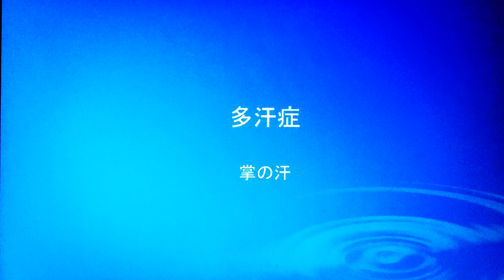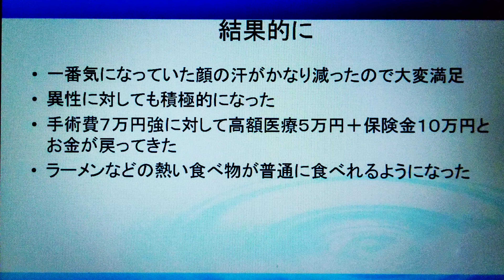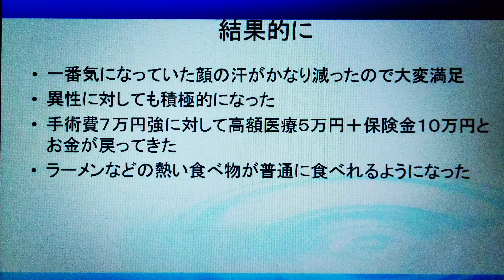多汗症 体の悩み 手のひらの汗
体の悩みは人それぞれ。誰かの役にたてたら幸いです